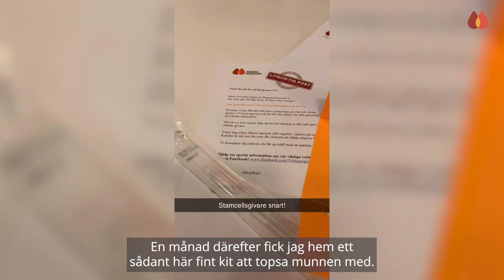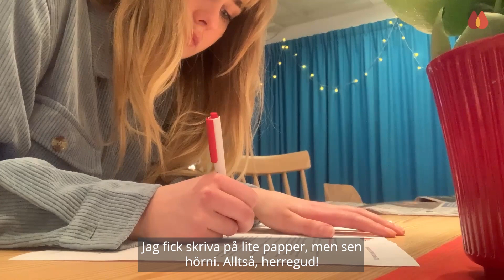Vilhelmina matchar: I got a match! (del1)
Häng med när Vilhelmina får reda på att hon har blivit en match med en patient som behöver just hennes stamceller för att överleva.